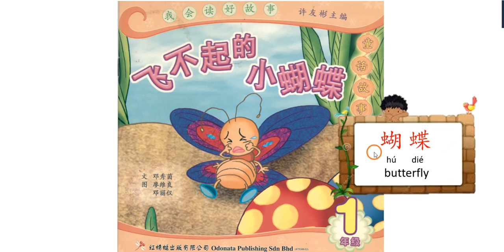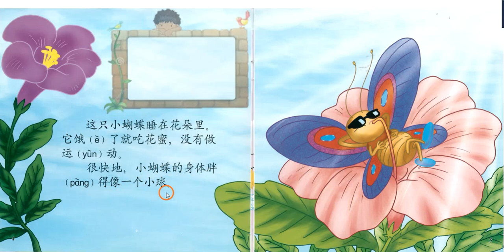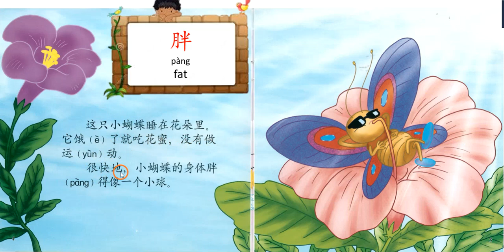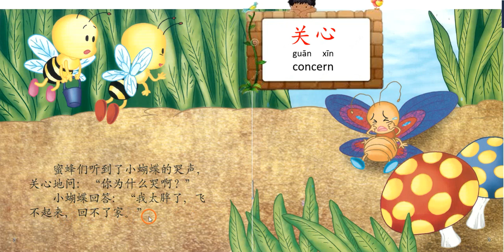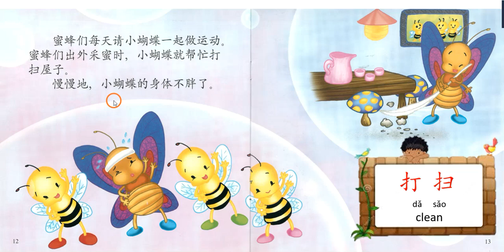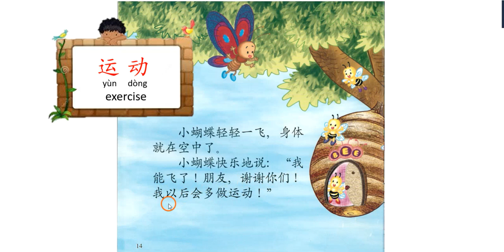Chinese/Mandarin story Intermediate：飞不起的小蝴蝶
《飞不起的小蝴蝶》作者：邓秀茵 Author: Deng Xiuyin

Learn Mandarin through short stories. We will be sharing Chinese stories, poems or songs every week.
Mon, Tues and Wed 8:30pm: Beginner level
Thurs and Fri 8:30pm：Intermediate level

Interest is the best teacher, and regular practices is definitely important.

Hope that our little contribution can help you in your journey of learning Chinese! :D